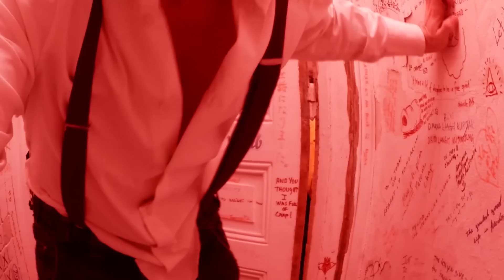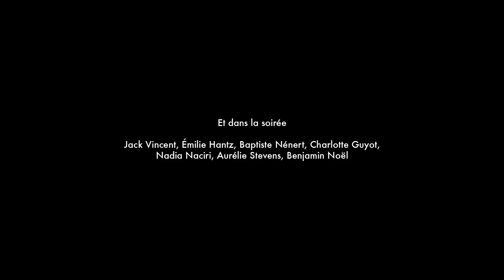GHB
Quand ton pote te demande un coup de main pour draguer une nana et qu'il te donne du GHB... il vaut mieux ne pas perdre le verre !

On est tellement de partout qu'on a même une chaîne dailymotion

PS : le GHB c'est mal, en vrai.